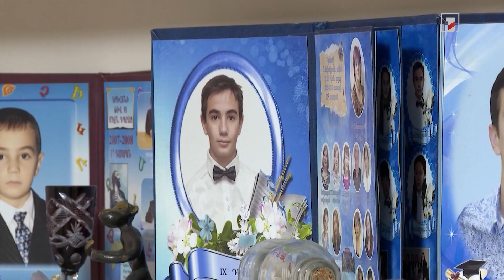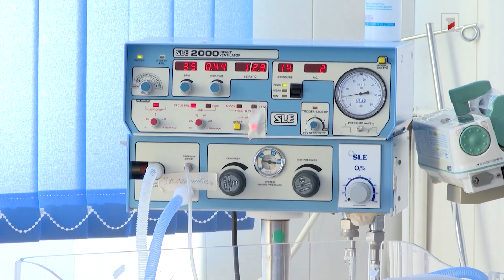«Տունս լցվեց, էս բալիկով կսփոփվեմ». ծնվել է 44-օրյա պատերազմում զոհված Լևոնի քույրը՝ Լեոնան